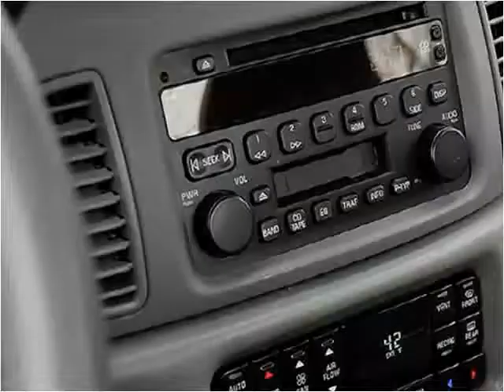2005 Buick Century Used Cars Littleton CO